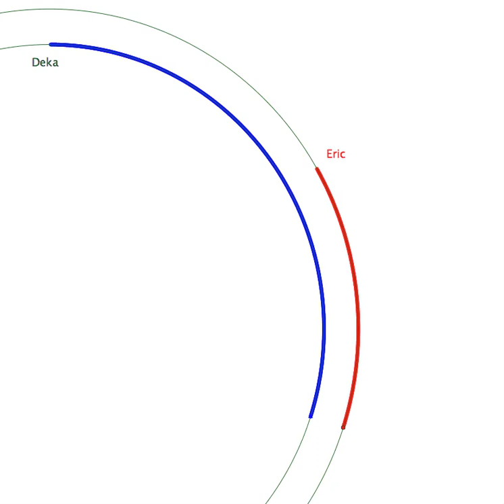ALG 5A lunch queue - Algebradabra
A short movie linked to the ATM Publication Algebradabra - Developing a better feel for school algebra by Dietmar Küchemann from the Association of Teachers of Mathematics. Algebradabra